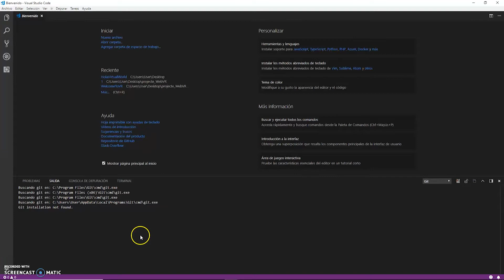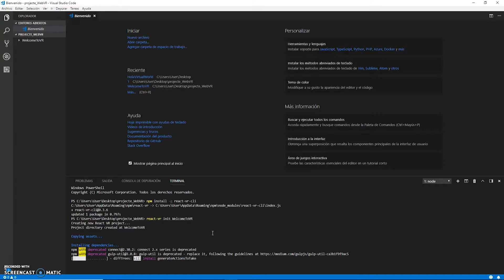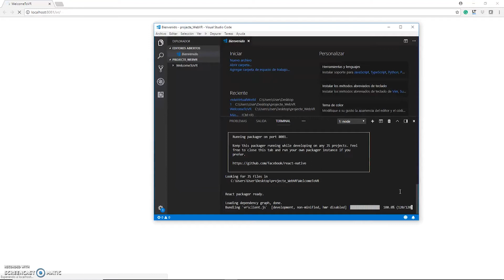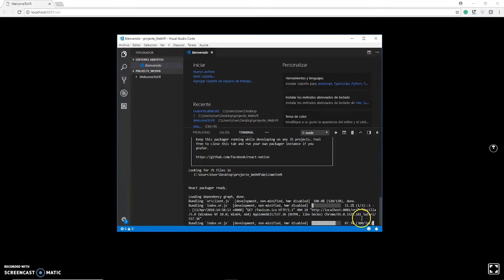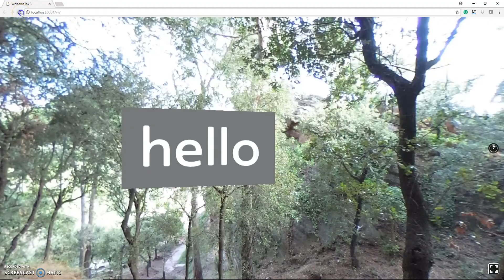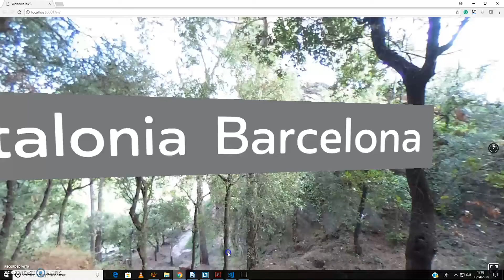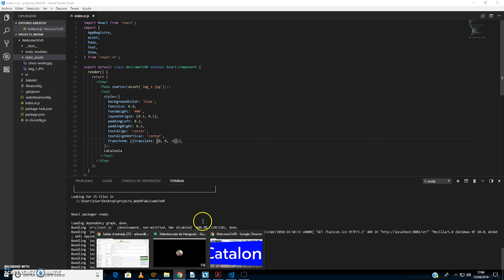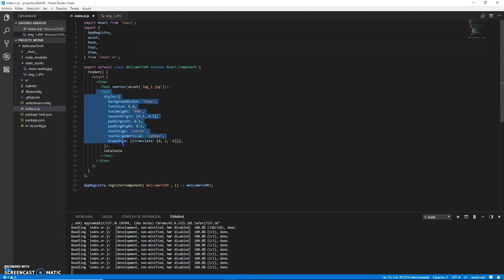React 360 Hello Virtual Reality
React 360 Sound
Tutorials about ReactVR Spanish
Página con las informaciones necesarias para seguir este tutorial.
En algunos casos copiando las ordenes que se nos presenta.
Será conveniente tenerla abierta al principio para poder seguir mejor las indicaciones.